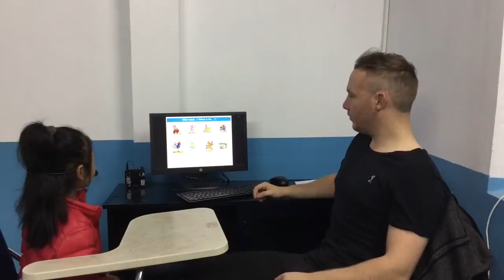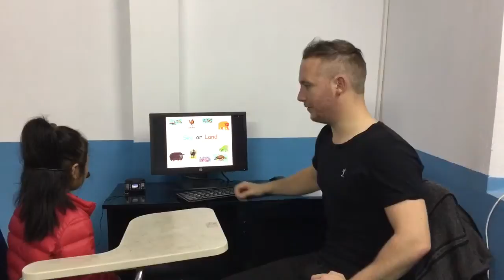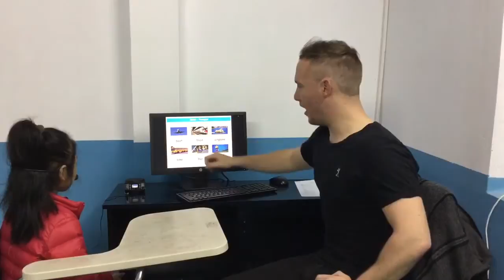Test in January, Canadian English Council, Bảo Trang